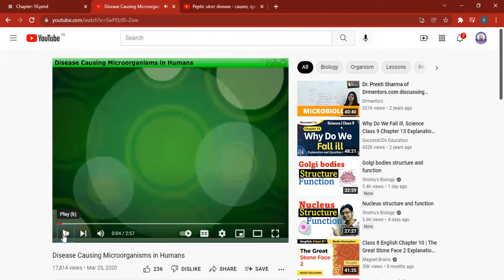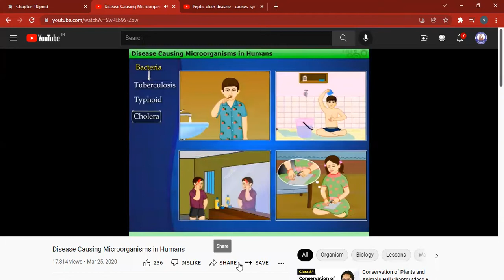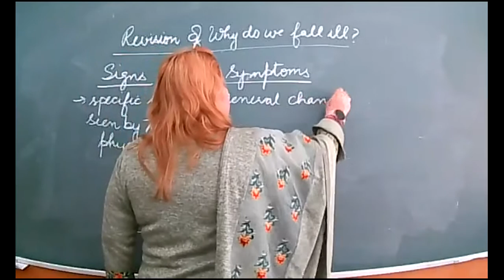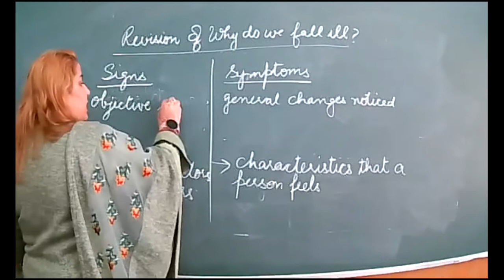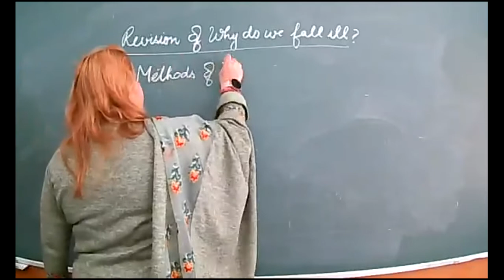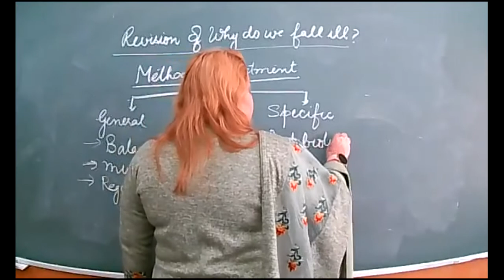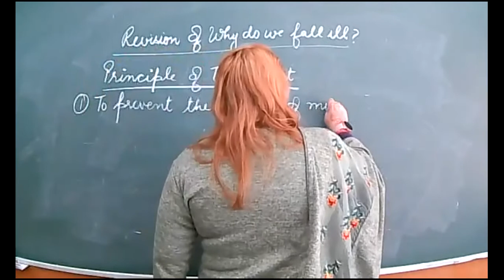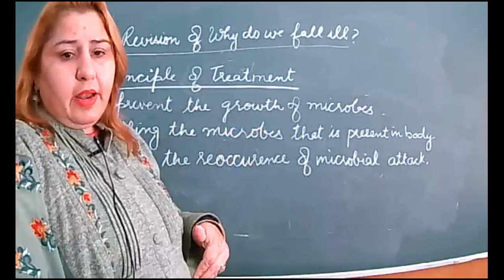31 01 22 9 C, D BIO